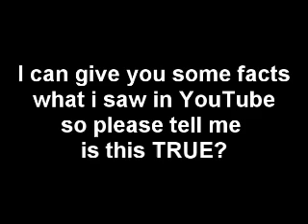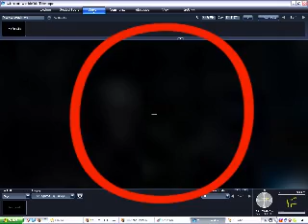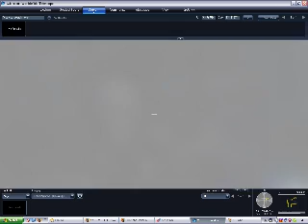Is Nibiru FAKE? Is this Nibiru ?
COMMENT WHAT DO U THINK
don't whine for some errors.
im not genius